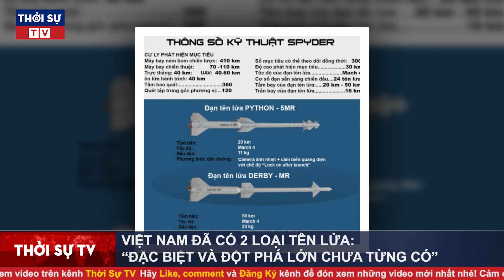Tin cực vui: Việt Nam sắp nhận 3 UAV tấn công có thể mang tên lửa ngay trong năm nay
▶ Theo dõi những nội dung mới và hấp dẫn nhất:
☞ Thời sự Việt Nam mới nhất:
☞ Thời sự Quốc tế mới nhất:
☞ Tin Quốc tế mới nhất:
☞ Tin tức 24h mới nhất: